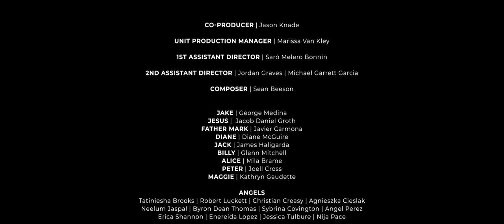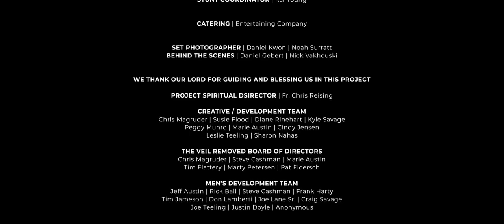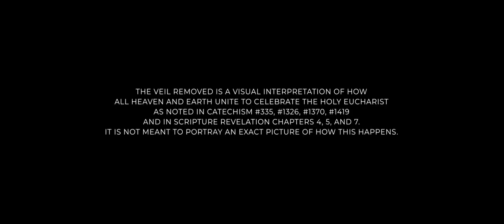The Holy Eucharist | THE VEIL REMOVED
The Holy Eucharist - the living Jesus among us from Bethlehem to Golgotha, during The Holy Mass... This short film is called "The Veil Removed" and it attempts to capture the hidden mystery and reality of Jesus' Real Presence, with His saints and angels among us, in communion with "Jesus Eucharist" during Holy Mass.

Keep on learning to gain more knowledge!